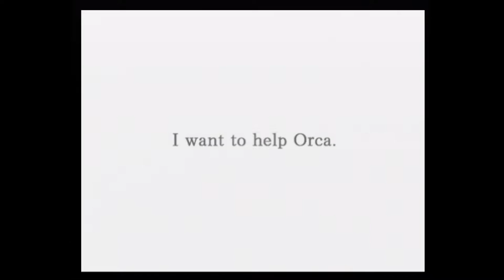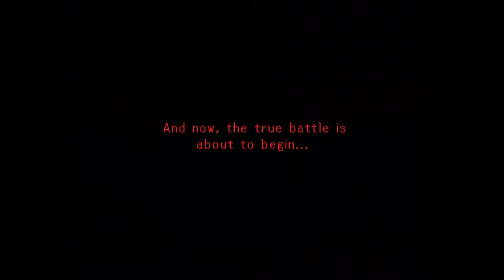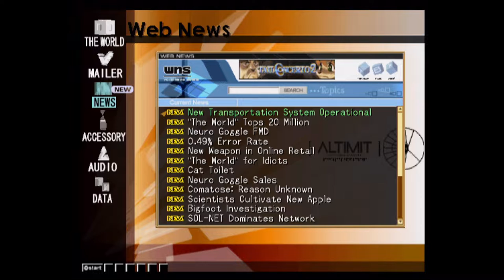.hack//MUTATION (PS2)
Game: .hack//MUTATION
NA Release Date: May 7, 2003
Platforms: PS2
Developer: CyberConnect2
Publisher: Bandai